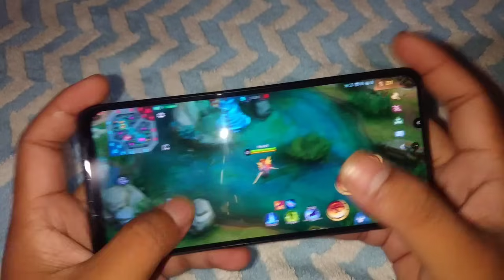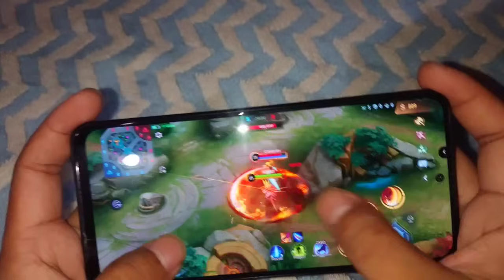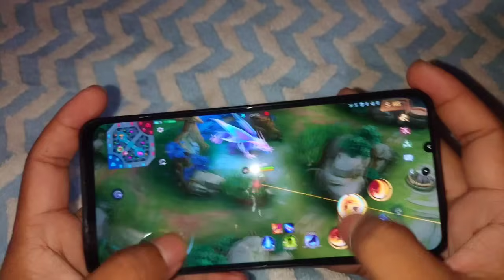Tutorial Fanny Bagi Pemula 2023 - Tutorial Fanny Untuk Pemula 2023 - Mobile Legends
Oke coy jadi di video kali ini gua bakal tutorialin buat kalian yang pengen banget bisa pake hero fanny, semoga video ini bermanfaat bagi kalian yang pengen banyak mempelajarinya, jadi selamat menonton dan enjoyyyyy

Device : SonnyXZ2
Spek : 4/64
Record : GLIP APP
Edit : kine master

2022 pemula
cara fanny hemat energy
emblem fanny
tutorial fanny jess no limit terbaru
gameplay fanny
cara main fanny hemat energi
2023 pemulabuild fanny
cara memakai fanny bagi pemula2021
item fanny biar gak boros mana